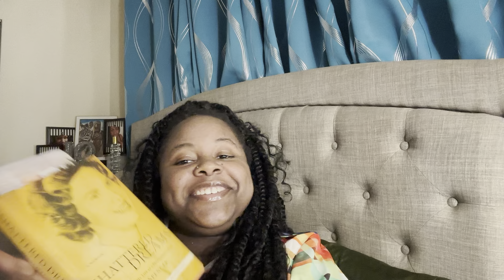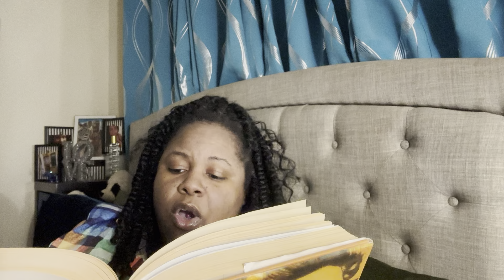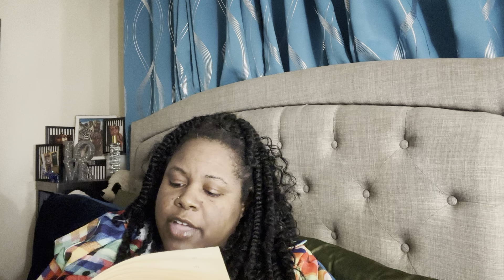Shattered Dreams: Chapter 17-18